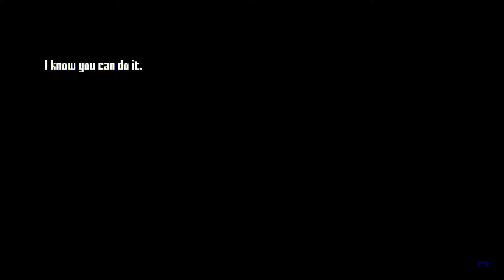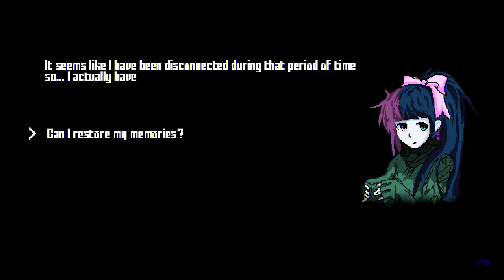Shadowrain Gameplay (PC Game)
Shadowrain Gameplay